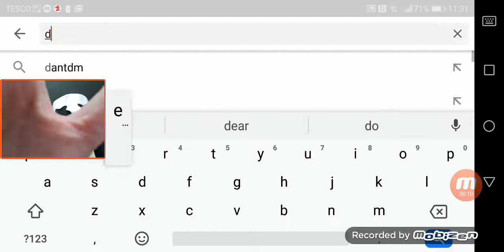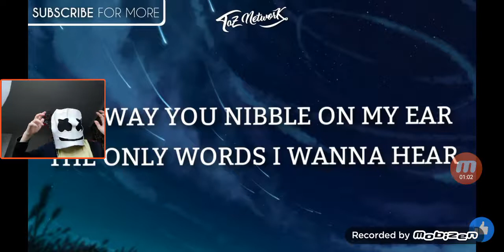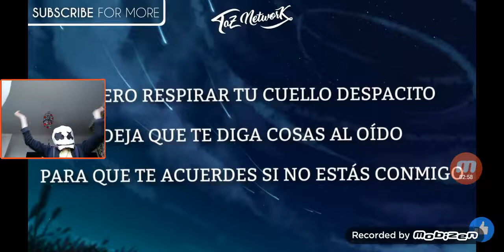MTS BLAZE Reacts to Justin Bieber & Daddy Yankee - Despacito(LYRICS VERSION)